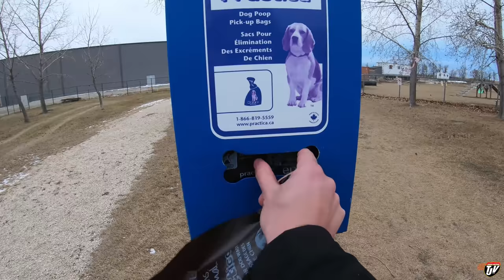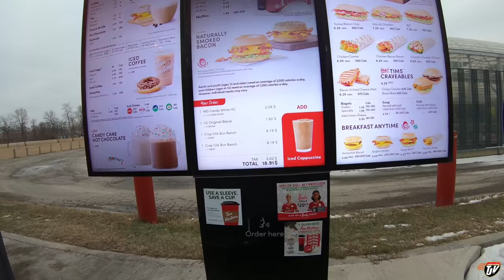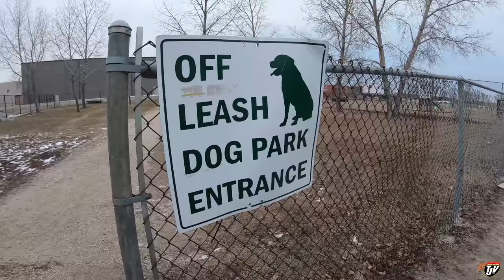TJV | AMAZING DISCOVERY!!! | #2137 | Nov 19/2020